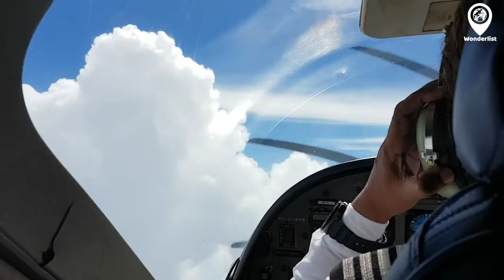Kaieteur Falls The World's Largest Single Drop Waterfall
A stunning video has captured the immense beauty and raw power of the world’s largest single-drop waterfall - which only a few thousand people visit per year due to its remote location.

Sensational Kaieteur Falls, found in the Kaieteur National Park on the Potaro River in Guyana, sees some 30,000 gallons of water cascade down a sheer drop of about 750ft.

Estimates put the number of tourists who make the journey to see the falls themselves at under 4000 per year - compared to the city of Niagara Falls which welcomes 12m annually.

Most visitors take about a one hour flight from capital city Georgetown to an airstrip at the top of the falls - where protected parkland makes for spectacular scenes.

VideoID: TT-4186

Rights Cleared & Verified: 10/24/2018

T&T Creative Media is a user generated video licensing company. We unearth, verify, package and deliver newsworthy clips to major news organizations and brands worldwide.